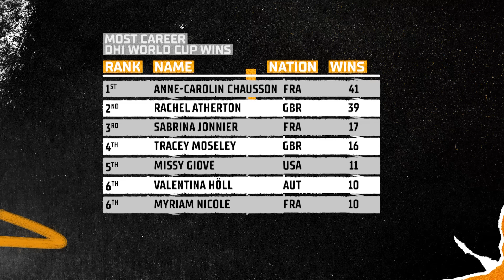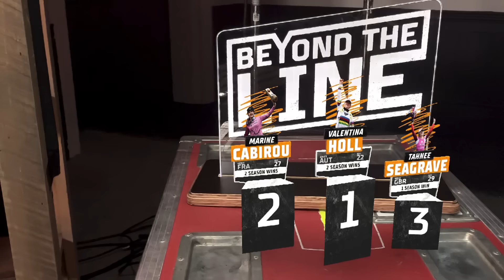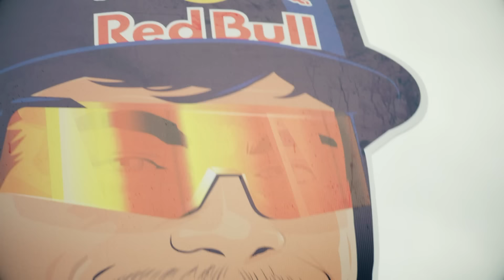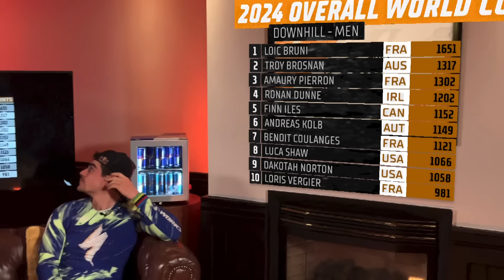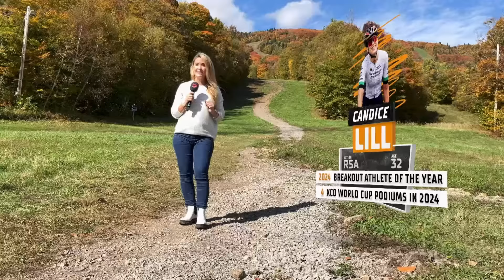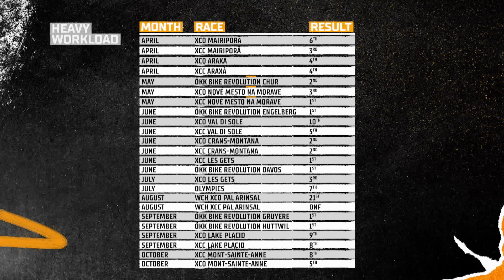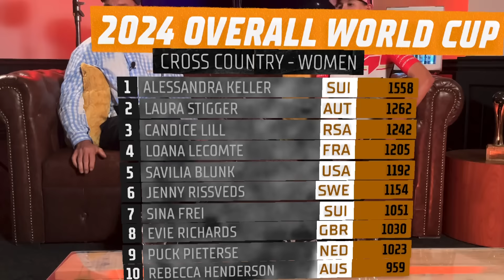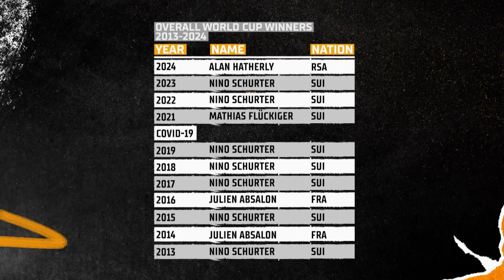The Best Mountain Bike Racers of 2024 are? | BEYOND THE LINE Episode 5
Rob Warner, Emily Batty and Eliot Jackson travelled to Mont-Sainte-Anne, Canada to witness the last UCI Mountain Bike World Cup of the 2024 with their own eyes. Joined by top riders, they delve deep into all the major action from the latest race & give away prizes to those who have blown our minds all year long.

Red Bull Bikes brings you global entertainment through unforgettable, diverse and uplifting stories. Experience raw emotions and get inspired by the stories told by the people behind the helmets.  Prepare for your "stoke factor" to be at an all time high.